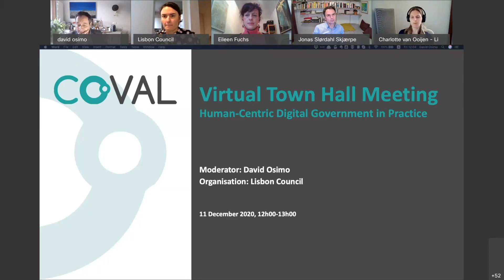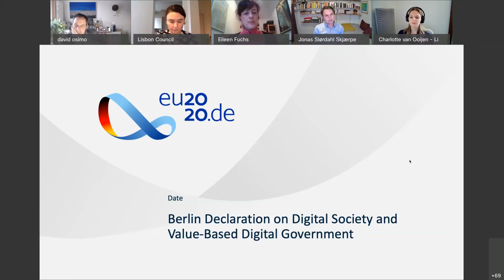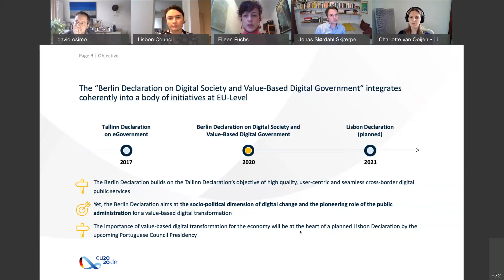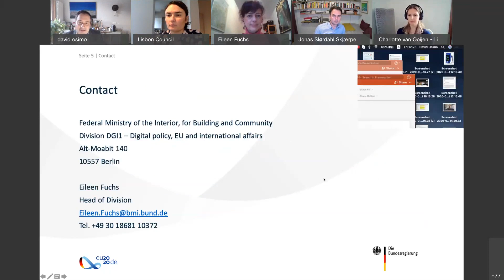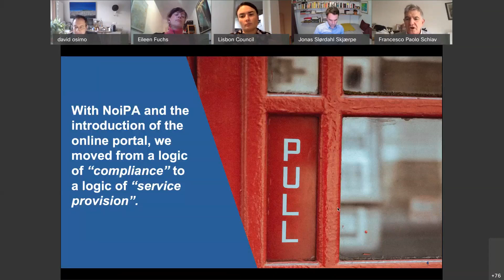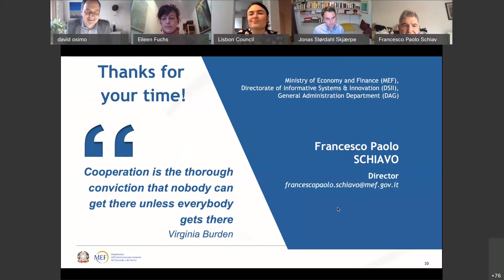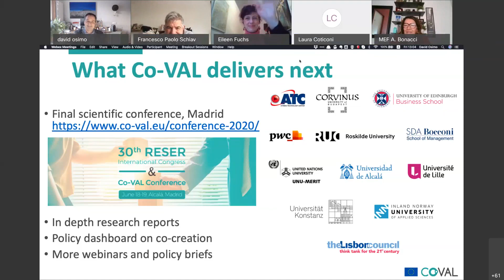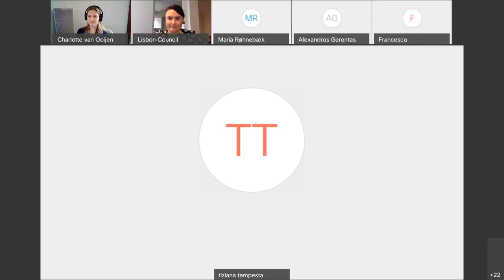Virtual Town Hall Meeting on the Berlin Declaration: Human Centric Digital Government in Practice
Just days after European Union member states signed the Berlin Declaration on Digital Society and Value-Based Digital Government, a pan-European pledge for a new approach to digital transformation in Europe, the Lisbon Council convened the High-Level Roundtable on Human-Centric Digital Government: The Berlin Declaration in Practice. Before an eclectic audience of of highly ranked civil servants, local authorities, researchers and think tankers, Eileen Fuchs, head of division for digital policy, European Union and international affairs at the federal ministry of the interior for building and community in Germany, kicked off the discussion illustrating the key messages of the Berlin Declaration. Francesco Paolo Schiavo, director of the ministry of economy and finance of Italy; Jonas Slørdahl Skjærpe, chief information officer at the Labour and Welfare Service (Norway); and Maria Taivalsaari Røhnebæk, senior researcher in the Co-VAL project and fellow at Inland Norway University of Applied Sciences (INN), presented how human-centric services and co-creation are paving the way for a digital public service of the future. The roundtable formed part of the Co-VAL project, a 12-partner consortium co-financed by the European Union.